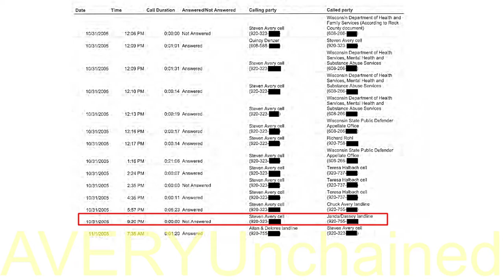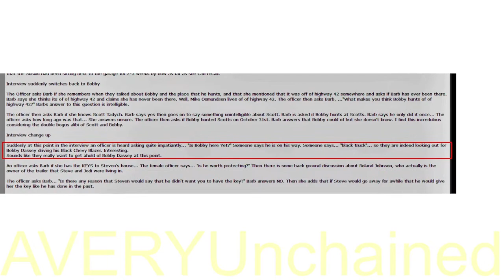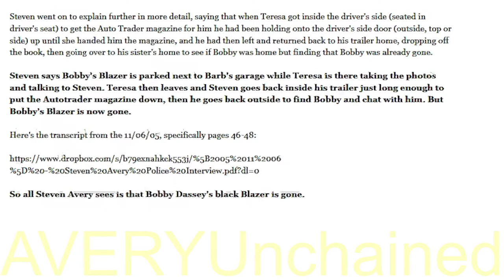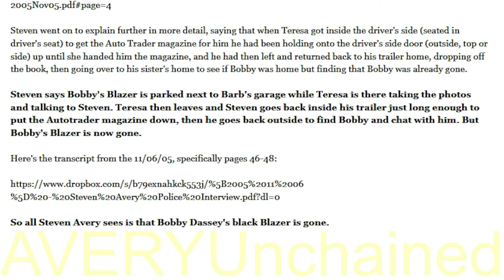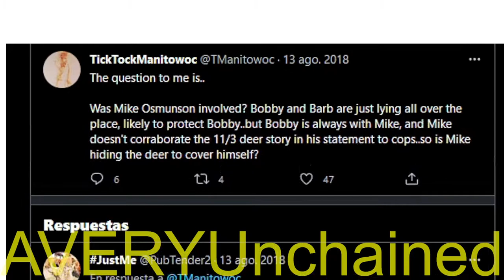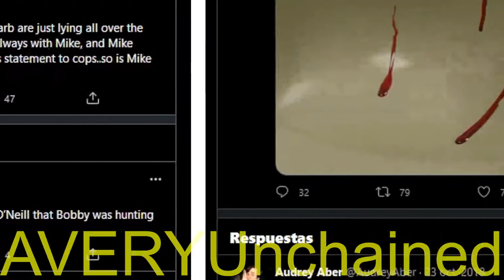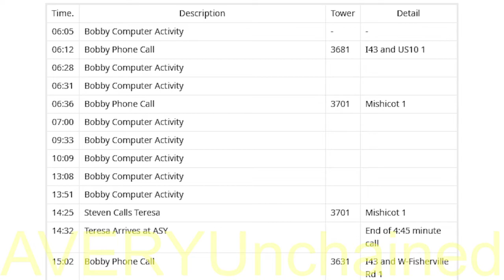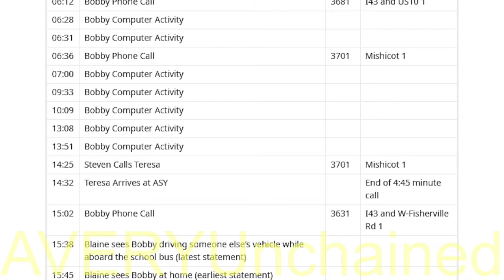Bobby Dassey's Blazer [BURN, BABY, BURN 3/3]